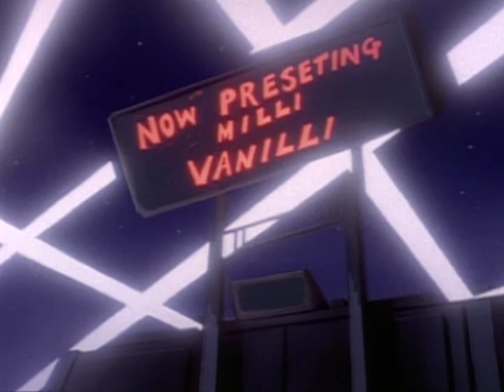Les aventures de Super Mario Bros.3 - Aimez-les et laissez-les - French Dub - En Français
Le Super Mario Brothers Super Show est une comédie d'aventure fantastique et animée loufoque basée sur le jeu vidéo le plus populaire de Nintendo. Les stars sont les célèbres Mario et Luigi, deux plombiers de Brooklyn qui provoquent le rire et se retrouvent soudainement lavés à travers une Warp Zone.